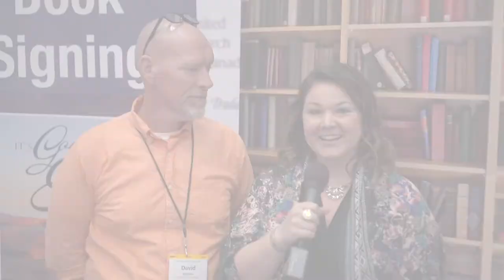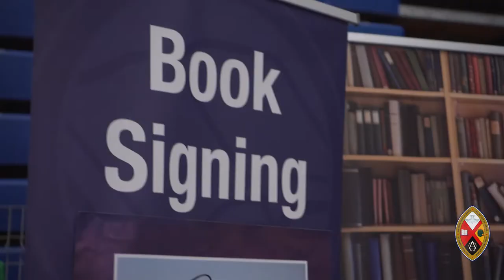"It's Good to Be Here" Book Signing with the Very Rev. David Giuliano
The Very Rev. David Giuliano today signed copies of his newly-released book "It's Good to Be Here", which traces his faith journey through cancer. GC43 reporter Lauren Hodgson joined David to discuss the new book.